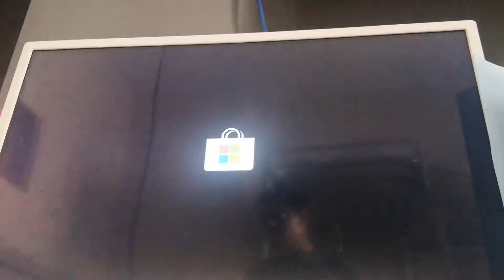Minecraft dungeons with routy Dad episode 3